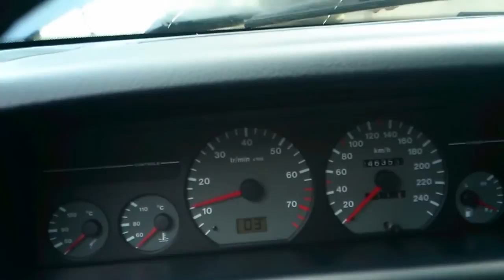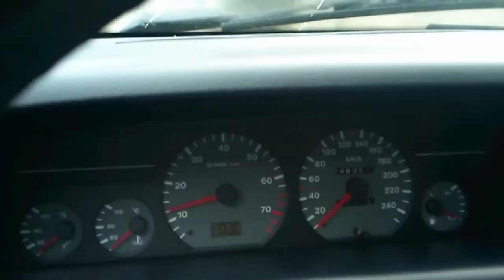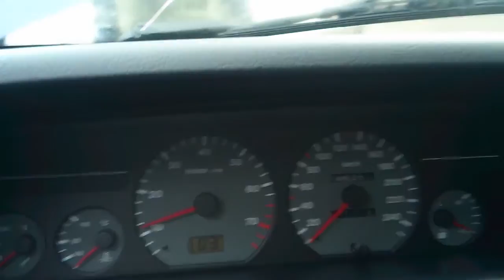Citroen Xantia 2.0i Automatic - Cold Start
Citroen Xantia 2.0i VSX Automatik prvo paljenje i voznja posle mesec dana mirovanja. Spoljna temperatura je 3 stepena celzijusa. Prikaz regulacije ler gasa hladnog motora.

Citroen Xantia 2.0i VSX Automatic first start and drive after a month of rest. The outside temperature was 3 degrees Celsius.
Showing how idle should be working properly on cold engine.